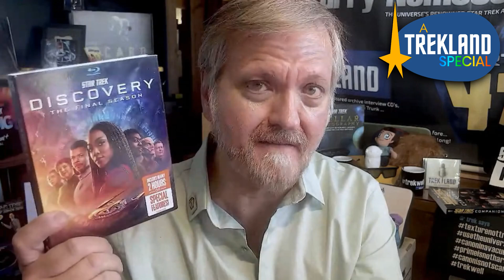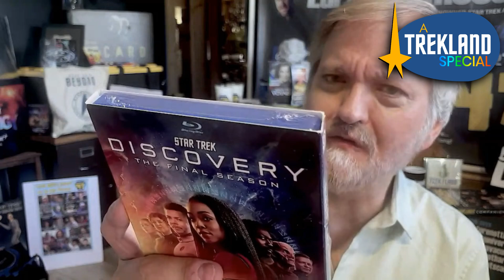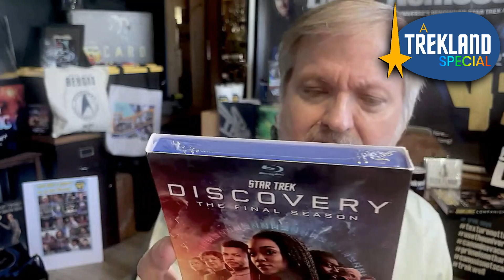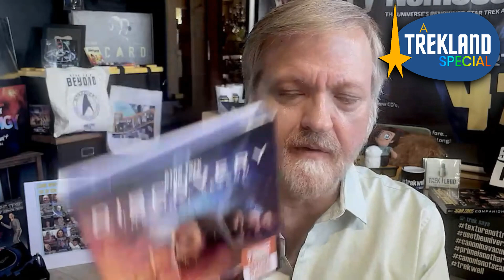A Star Trek: Discovery Season 5 Unboxing!